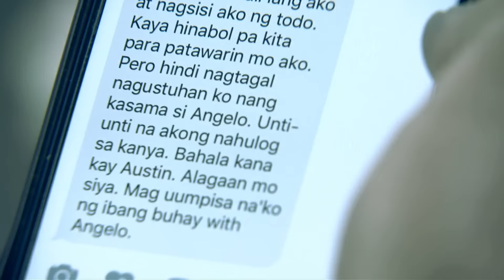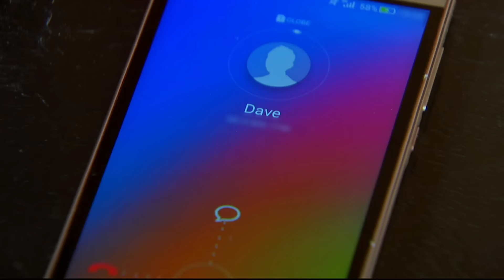Dulce Venganza - Capítulo 89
Dulce Venganza - Capítulo 89 | Dulce Venganza Todos Los Capítulos Completos En Español (Temporada, Final y Finales, Episodio y Episodios, Capitulo Completo y Novela Latino)

El matrimonio de Rome y Emma parece perfecto, pero como en toda relación, los problemas toman cartas en el asunto. Emma es una espléndida ama de casa, dedicada a su hijo Austin. Luego de muchos años siendo ama de casa, empieza a descuidar su apariencia y a alejarse de su marido. En contraste, Rome es piloto y se fija mucho en las apariencias, siempre envidiando las esposas perfectas de sus compañeros en los eventos sociales.

Cierto día Rome se encuentra con Georgia, una amiga de Emma, quien acaba de regresar de viaje. Ella resulta ser una mujer exitosa, guapa y elegante. En una ocasión, ella coquetea con Rome, lo enamora y tienen un romance. Sin embargo, cuando Emma descubre el romance de su esposo con Georgia los enfrenta. Rome decide quedarse con Georgia y el pequeño Austin, divorciándose de Emma. Emma queda devastada por todo lo sucedido.

Después de unos años, Rome, Georgia y Austin regresan. Durante ese tiempo Emma se ha reinventado y ahora es toda una hermosa mujer de negocios. Su mayor deseo es recuperar a su familia y se ingenia in plan para hacerlo. Ahora las cosas se han volteado  y la exesposa es ahora la amante y viceversa. Pero Georgia tiene otros planes y no permitirá que Rome regrese a su exesposa. ¿Recuperara Emma a su familia?